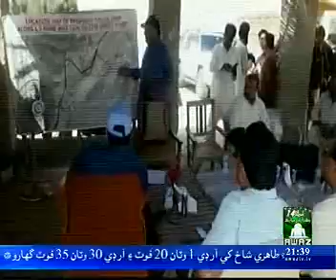Larkana News Pkg